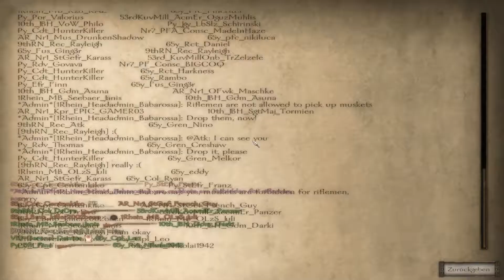AR-Nr1. Siege-Event vom 02.02.2018